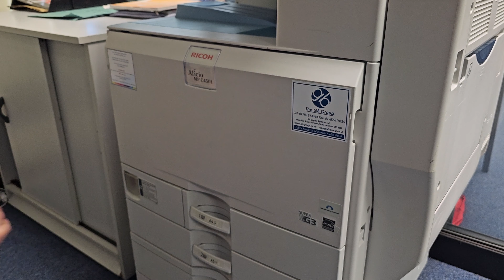Cleaning And Maintenance Ricoh MP C3001, C3501, C4501 And MP C5501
Cleaning and Maintenance of the Laser Unit. This can clear the Lines off your Document.